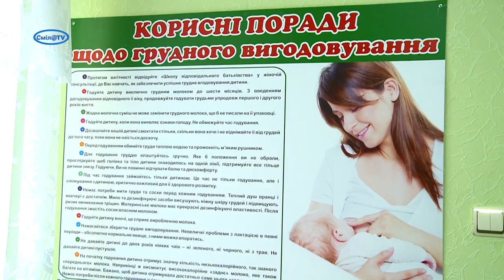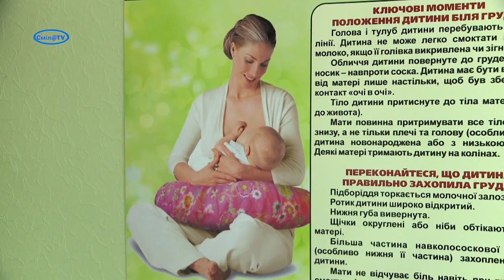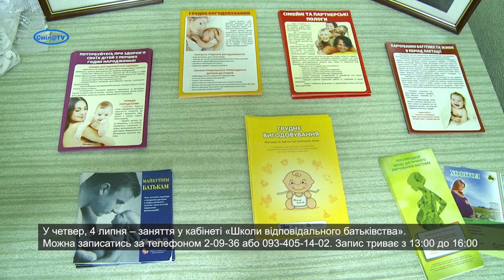Де можна дізнатись про грудне вигодовування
У середу, 3 серпня, о 12:00 відбудеться онлайн-конференція з питань грудного вигодовування